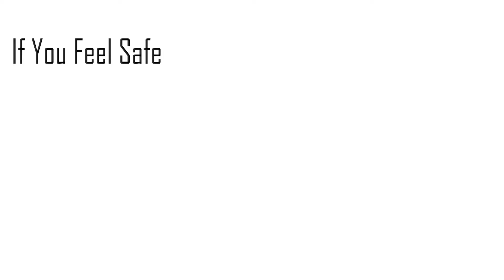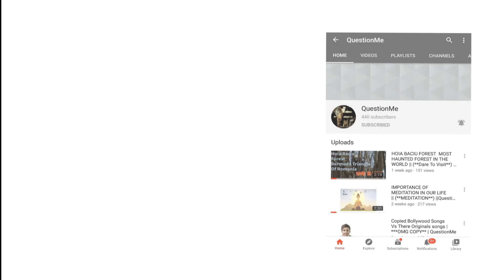FACE YOUR FEAR || (**BE LIMITLESS**) ||QuestionMe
Hey guys.
In this video we will talk about how to avoid fear
We already know what it is
Everyone is suffer a lot because of fear
And fear is not some kind of sickness that you can rid of it
Because it is an emotion that you  have to felt it somehow  so juat face it
If you not able to do it so see this video it helps you lot with face your fear with bravery
And explore it with us
So welcome in brosishood and in our youtube channel questionme and put your curiuos Question in our comment box and suggest us with new topics and keep support us with your Like share and subscribe.